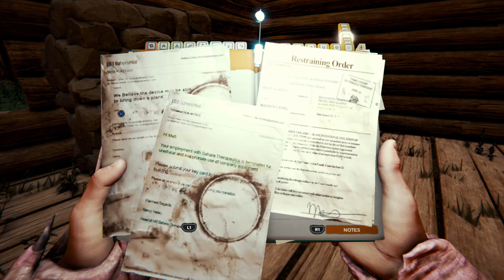A friend joined me and we ascended into ￼chaos in The Forest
A friend joined me in the Forest for some crazy Shenanigans￼  Don't worry we start talking after my battle with Megan

Ding a ling that ding bell or whatever it's called